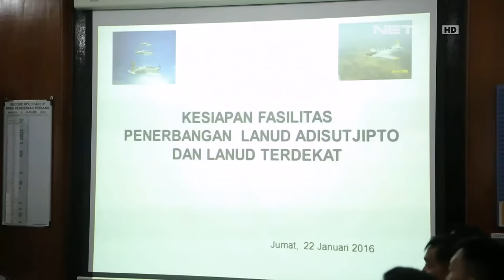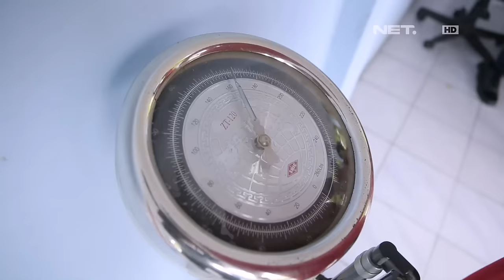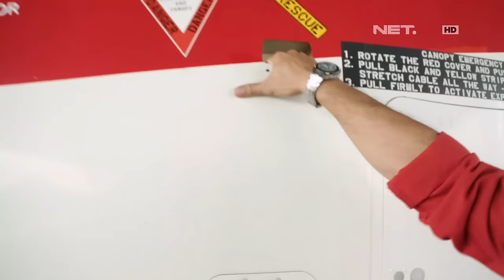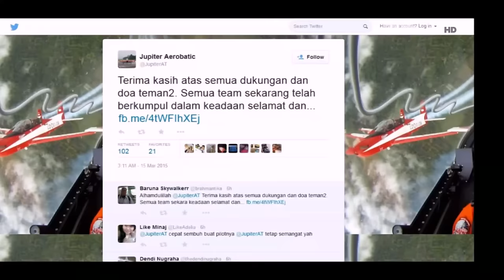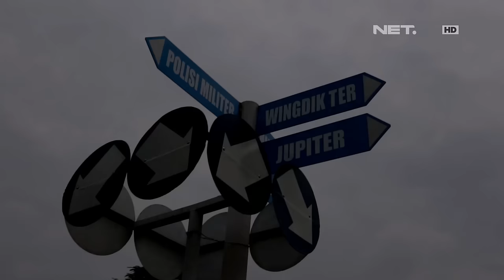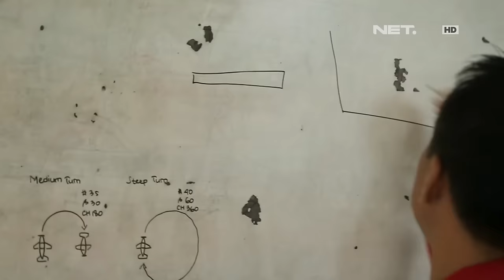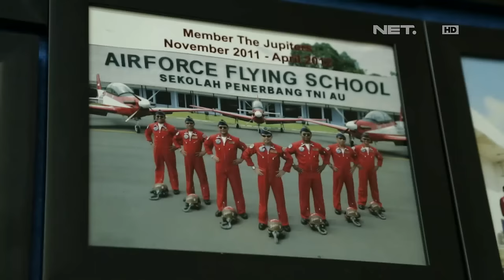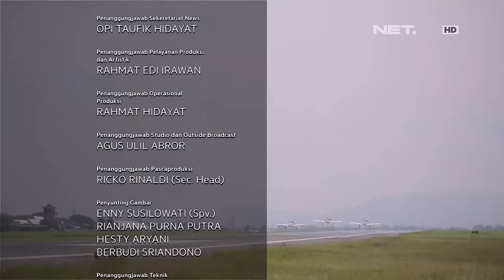GARUDA - Kiprah Jupiter Aerobatic Team